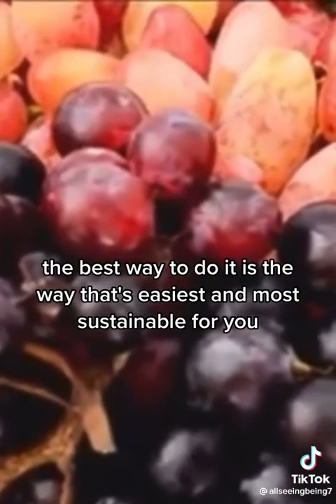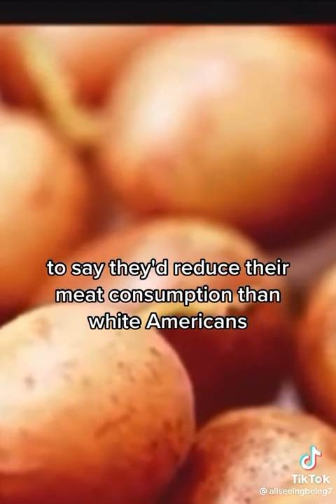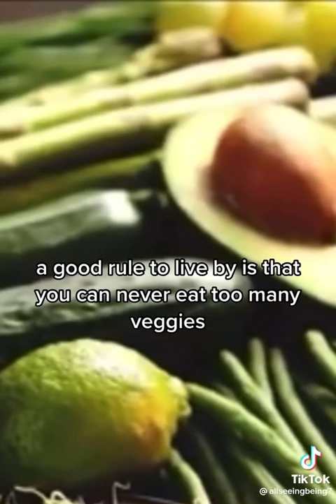What you need to know about a plant based diet